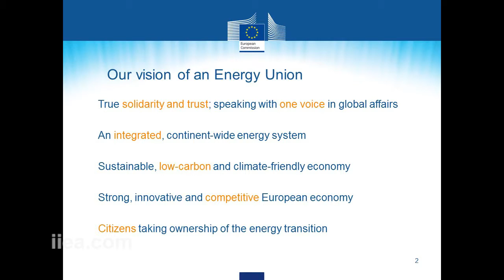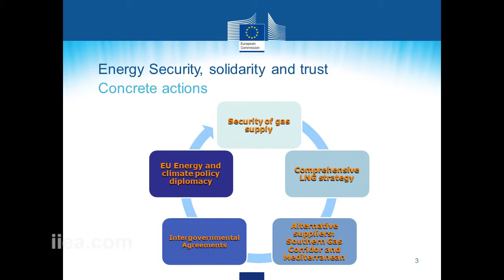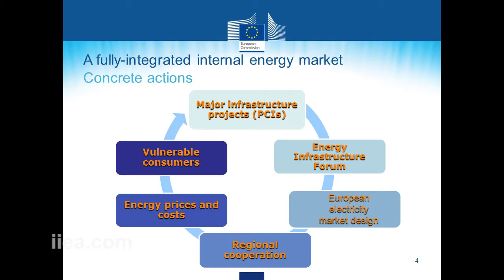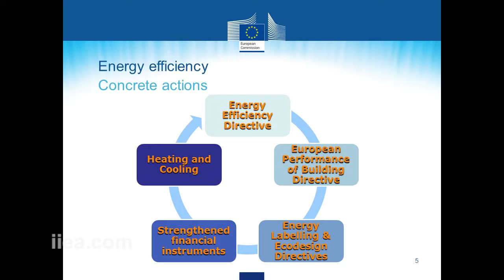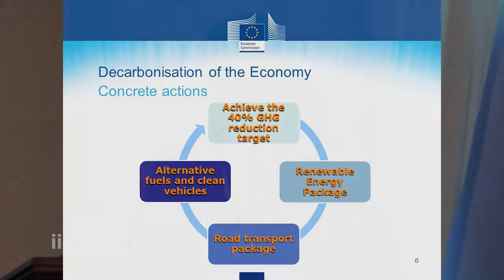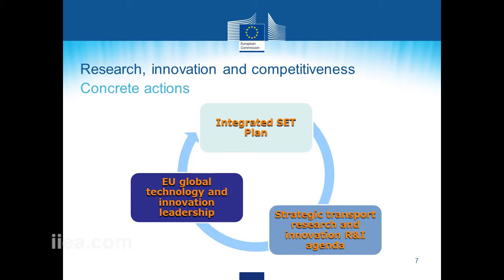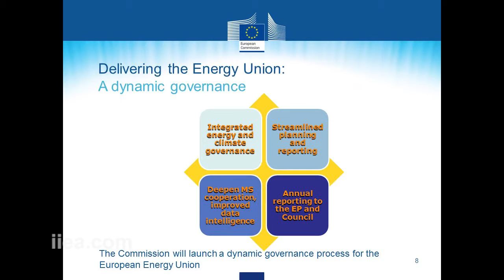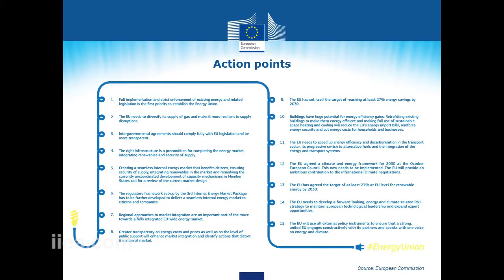Tadhg O’Briain - What Next for Energy Union? - 27 May 2015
About the Speech:

President of the European Commission, Jean-Claude Juncker, has identified the reform and reorganisation of Europe’s energy policy in a European ‘Energy Union’ as one of his major priorities. In this briefing, Tadhg O’Briain explored the details of the Commission’s plans for Energy Union and the concrete action and legislative steps required to implement it.

About the Speaker:

Tadhg O’Briain works on the development of the Energy Union project at the European Commission's Secretariat General. Previously he worked for over six years at the Directorate General for Energy where he focussed on energy market integration, the transition to a low carbon energy system and the reform of financial/commodity market supervision following the financial crisis.  Before joining the Commission, Mr. O’Briain set up and managed the market oversight unit for the integrated Ireland-Northern Ireland electricity market.  He has also worked in financial services, including as assistant to the Deutsche Bank chief economist Professor Norbert Walter.